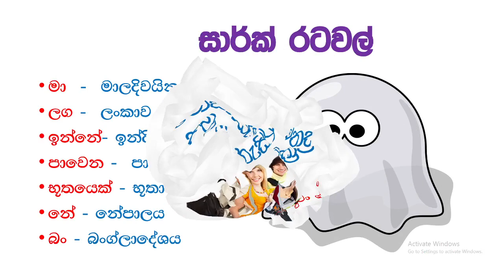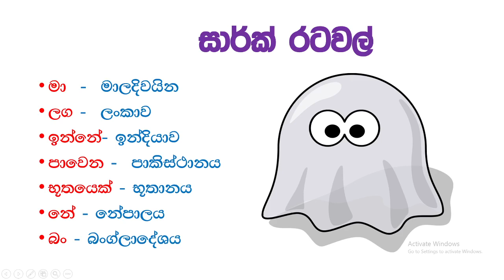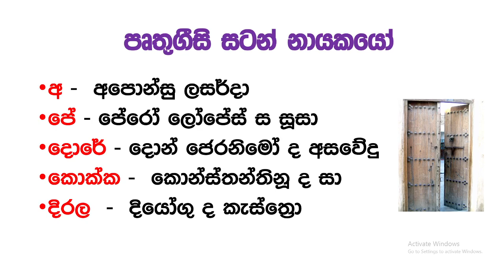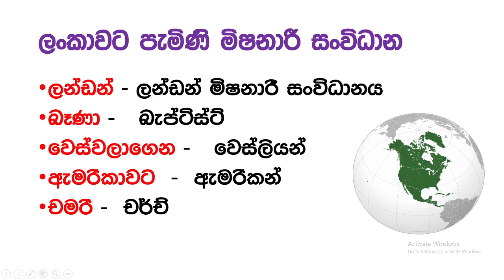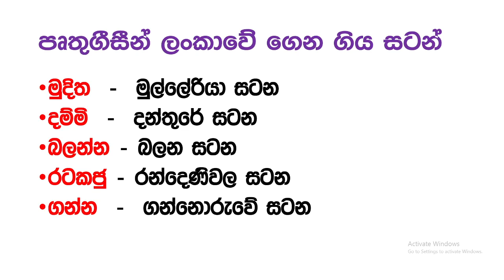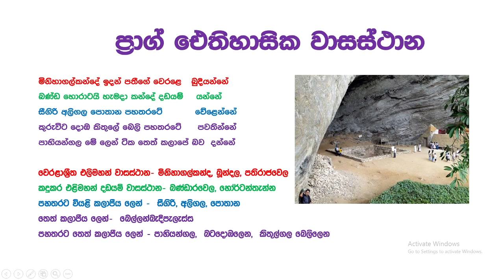O/L History ඉතිහාසය පහසුවෙන් මතක තබා ගත හැකි කෙටි ක්‍රම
මෙය අන්තර්ජාලයෙන් උපුටා ගන්නා ලද්දක්  බව කාරුණික ව දන්වා සිටිමි.